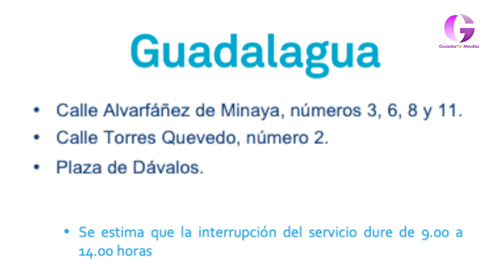Corte de agua en el centro este lunes